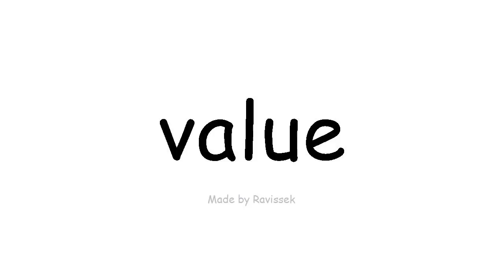Naučite engleski vrijednost